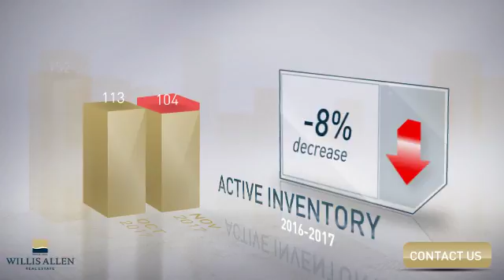Coronado, CA, 92118 - Real Estate Market Update - December 2017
The number of active listings was down 32% year-over-year. The median listing price for the month was just under 2.5 million dollars. The average number of days that units spent on the market before being sold was up 7%.